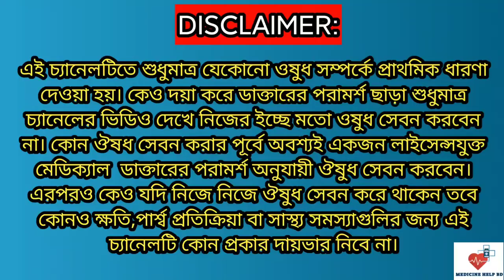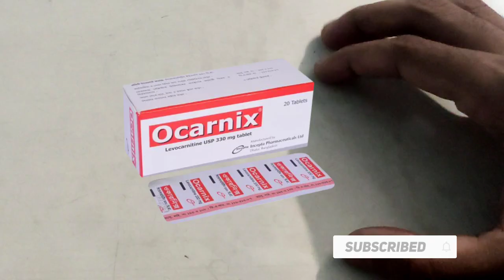Ocarnix tablet || পুরুষের বন্ধ্যাত্ব দূর করার ঔষধ || এছাড়া এর ১০ টি কাজ জানুন